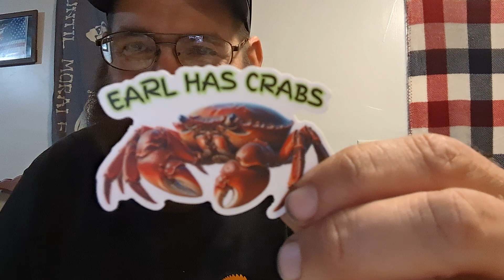Mail Call!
opening my packages from modog and hitch!